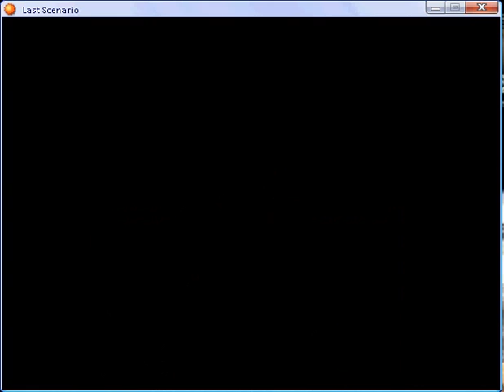Last scenario part 210.flv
First Entalar Seal part 4 Boss: Erdgeist (HP: 5500) part 1 I have Hilbert lvl 43 - spellcard Shell (aternative of Laser), Matilda lvl 42, Randolph lvl 42 and Ethan lvl 42 - spellcard Shell, 89 Brown Herbs and 25 Soul Essences.